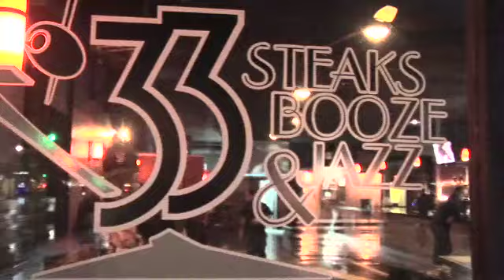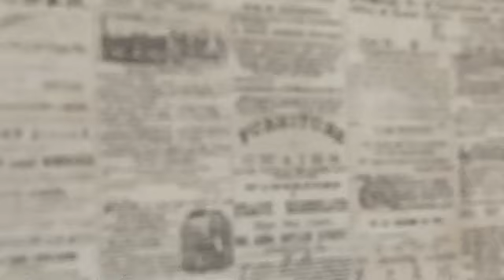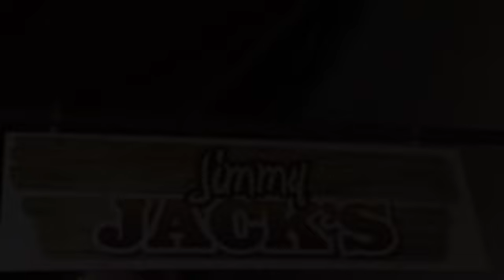Jimmy Jacks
'33 to Jimmy Jacks Video!